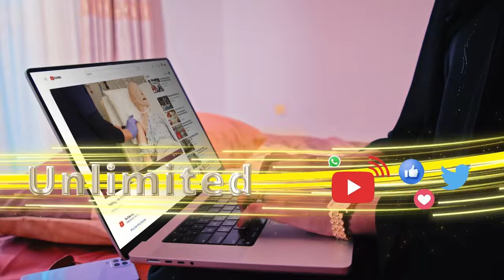Halkee ayaa loo qorsheeyay sanadkan inay ku baxdo Miisaaniyada ugu badan ee Somaliland ?